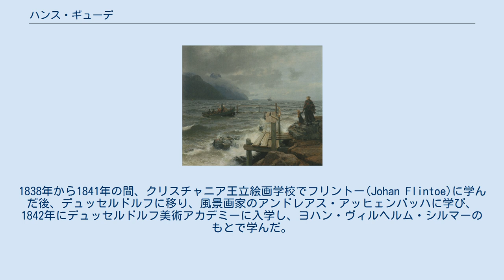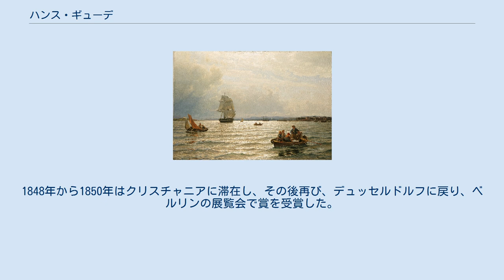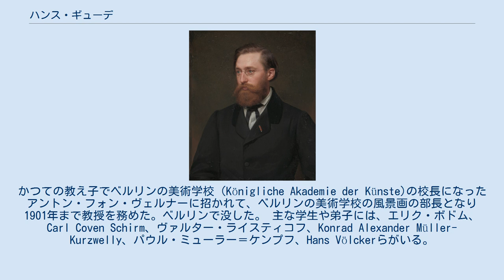ハンス・ギューデ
ハンス・フレデリク・ギューデ（Hans Fredrik Gude、1825年3月13日 - 1903年8月17日）はノルウェー生まれで、ドイツで活躍した画家である。
風景画や海洋画を描いた。
 クリスチャニア（現在のオスロ）で生まれた。
1838年から1841年の間、クリスチャニア王立絵画学校でフリントー(Johan Flintoe)に学んだ後、デュッセルドルフに移り、風景画家のアンドレアス・アッヒェンバッハに学び、1842年にデュッセルドルフ美術アカデミーに入学し、ヨハン・ヴィルヘルム・シルマーのもとで学んだ。
1844年に卒業した後も美術アカデミーに助手として残った。
1846年に友人となったノルウェーの画家、アドルフ・ティーデマン（Adolph Tidemand:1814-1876）とノルウェーを旅した。
ティーデマンとギューデは多くの合作の絵画を残すことになる。
1848年から1850年はクリスチャニアに滞在し、その後再び、デュッセルドルフに戻り、ベルリンの展覧会で賞を受賞した。
 1854年にシルマーがカールスルーエの美術学校の校長になると、シルマーの後任として、デュッセルドルフ美術アカデミーの風景画の教授となり1861年まで続けた。
その後2年ほどウェールズで過ごした。
 1863年にシルマーが没すると、カールスルーエの美術学校の校長職を継いで、1870年までその仕事を続け、その後も1880年まで教師として働いた。
かつての教え子でベルリンの美術学校（Königliche Akademie der Künste)の校長になったアントン・フォン・ヴェルナーに招かれて、ベルリンの美術学校の風景画の部長となり1901年まで教授を務めた。ベルリンで没した。 主な学生や弟子には、エリク・ボドム、Carl Coven Schirm、ヴァルター・ライスティコフ、Konrad Alexander Müller-Kurzwelly、パウル・ミューラー＝ケンプフ、Hans Völckerらがいる。